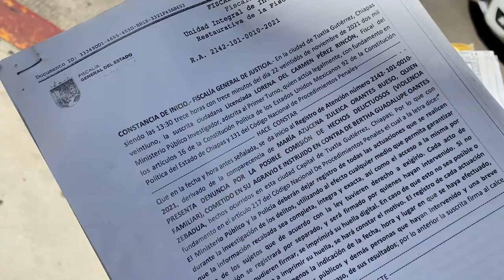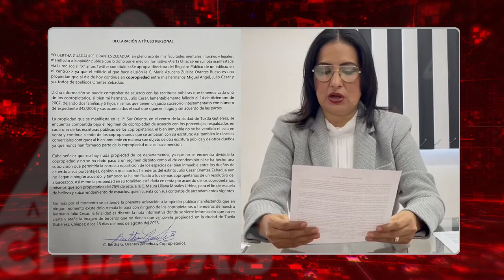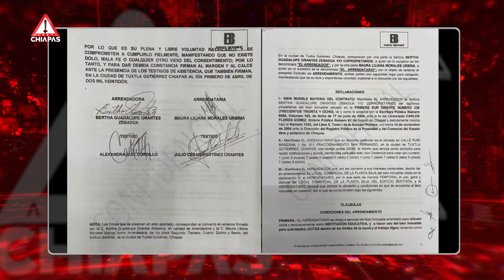Aclaran sobre supuesta apropiación de edificio en el centro de Tuxtla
Alerta Chiapas le dio a conocer el señalamiento que realizó la ciudadana Azucena Orantes a María de Lourdes Morales Urbina, directora del Registro Público de la Propiedad, de supuestamente haberse apropiado de un edificio en el centro de Tuxtla Gutiérrez.